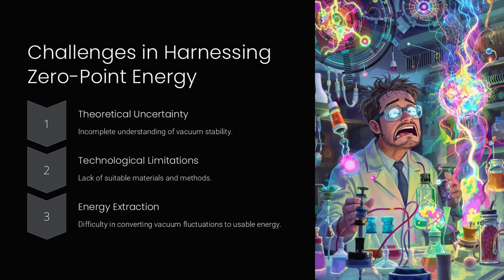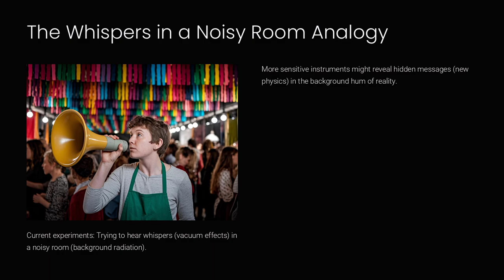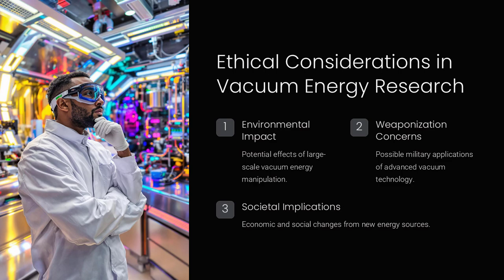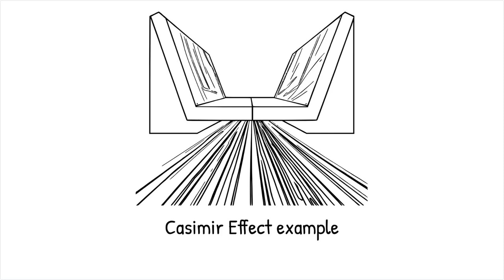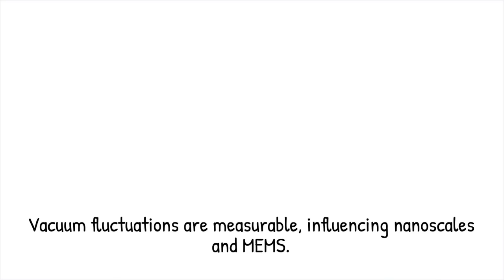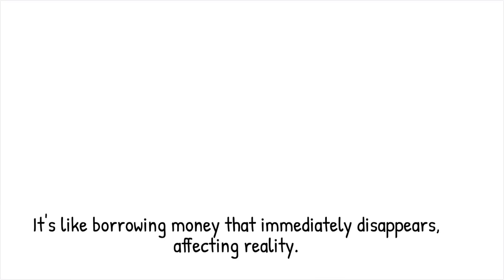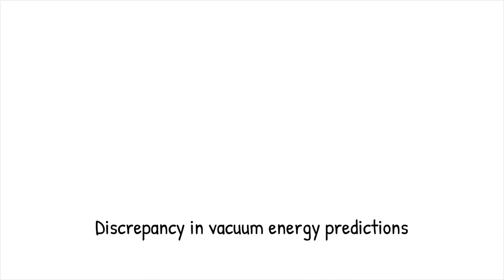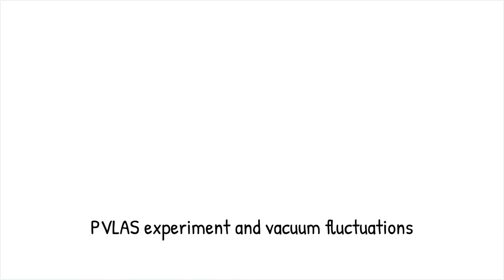The Vacuum Catastrophe – The Biggest Discrepancy in Physics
The Vacuum Catastrophe is one of the biggest paradoxes in quantum physics, where vacuum energy predicted by quantum field theory is 120 orders of magnitude higher than what cosmological observations suggest. Solving this mystery could revolutionize our understanding of dark energy, space-time, and quantum gravity, potentially unlocking new breakthroughs in fundamental physics and cosmology. At the quantum level, empty space is not truly empty — it teems with virtual particles flickering in and out of existence due to zero-point energy fluctuations, challenging our current understanding of the universe.

Key Topics Covered in This Video:
🌌 What Is the Vacuum Catastrophe? – The extreme mismatch between quantum theory and observation.
⚡ Why Vacuum Energy Should Rip the Universe Apart – And why it doesn’t.
🌀 Casimir Effect & Zero-Point Energy – Real-world proof of quantum vacuum forces.
🚀 The Multiverse & Hidden Symmetries – Possible explanations for the paradox.
🔬 Future Breakthroughs in Physics – Could this lead to quantum gravity?

Context Timestamps:
00:00 - Introduction: The Vacuum Energy Problem
01:45 - Quantum Fluctuations & Zero-Point Energy
04:10 - Why the Universe Expands More Slowly Than Predicted
06:30 - Possible Solutions: Hidden Physics or New Theories?
09:00 - Implications for Cosmology & Quantum Technology

If we can uncover the missing link, this could revolutionize our understanding of the universe and open doors to next-gen quantum technologies. Could this be the key to unifying quantum physics and gravity?